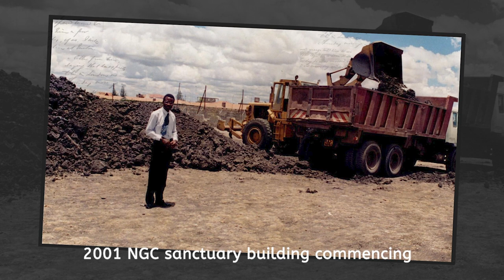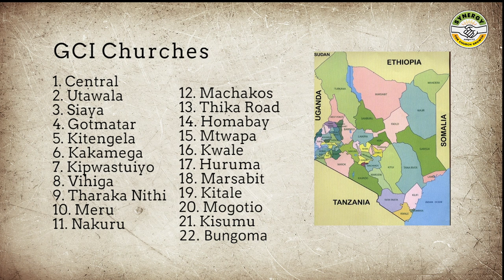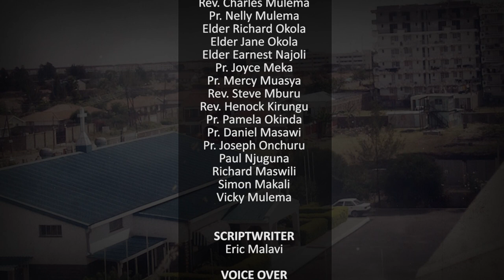GCI 31st Anniversary documentary ( Down Memory Lane)